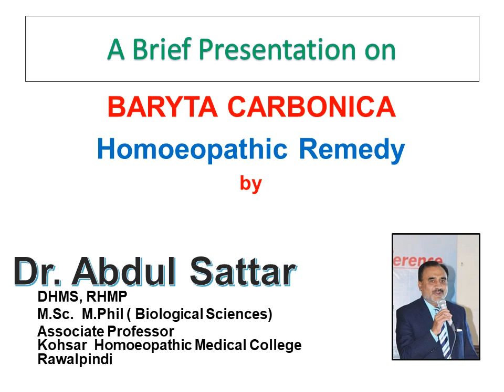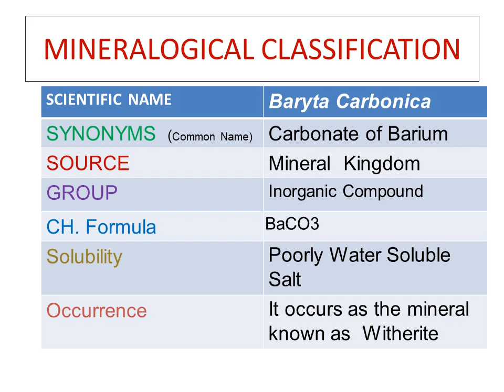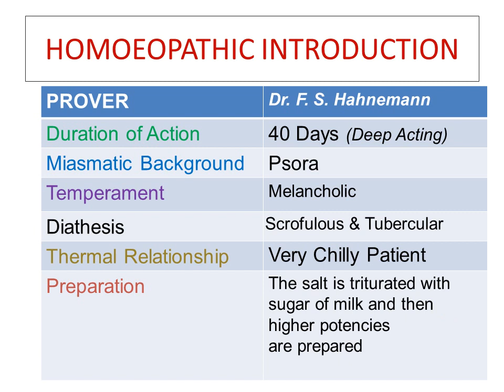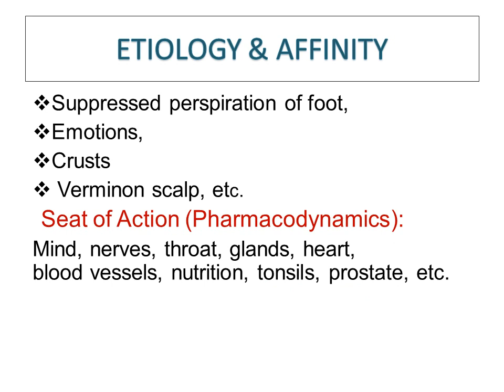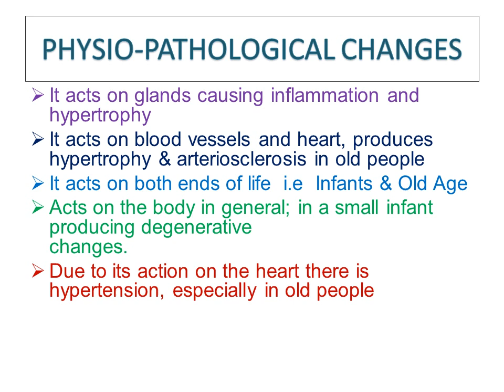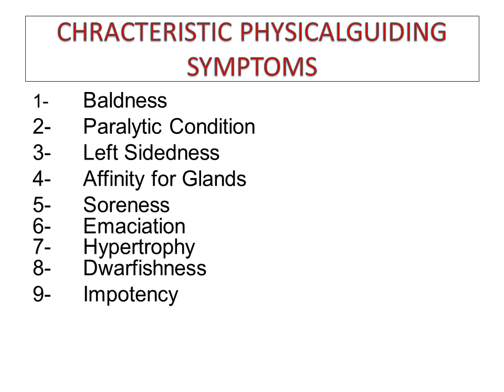Baryta Carb : Acts on Both end of Life "Infancy & Old Age "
Scrofulous children, especially if they are backward mentally and physically, are dwarfish
Diseases of old men when degenerative changes begin;-cardiac vascular and cerebral